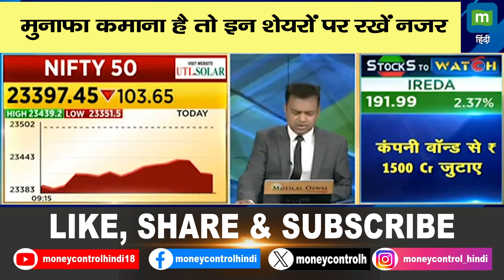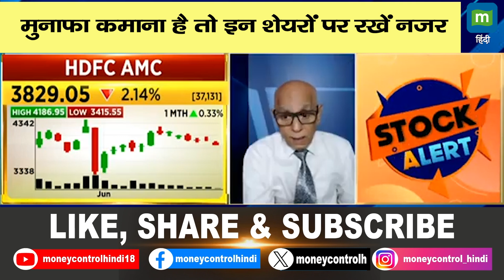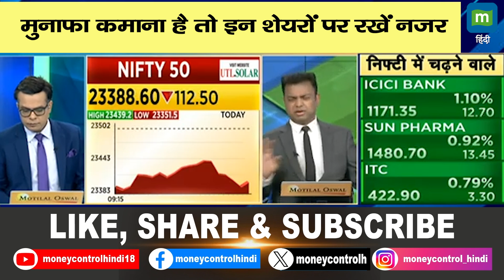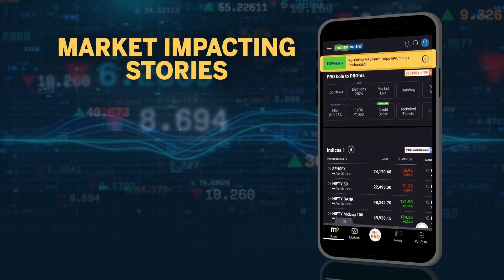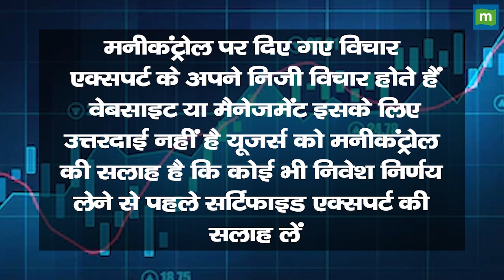मुनाफा कमाना है तो इन शेयरों पर रखें नजर | Stocks To Watch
इन सेक्टर्स में हो सकता है मुनाफा. क्या इनमें अभी खरीददारी करने की सलाह है. इन शेयरों में कैसे अच्छी कमाई की जा सकती है. जानने के लिये देखें ये वीडियो.